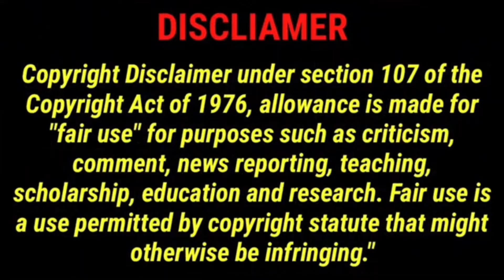SMG4 PUZZLEVISION: LEGGY ARC FULL REACTION MASHUP!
Chapters:
0:00 Intro
0:34 MEME HUNTERS
17:01 SMG4 and the Meme Factory
31:26 Despicable Mr. Puzzles
49:08 A Night at SMG4's
72:07 Outro